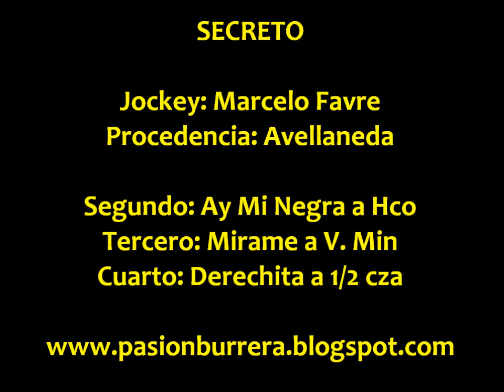Secreto, Vera (03-11-13)